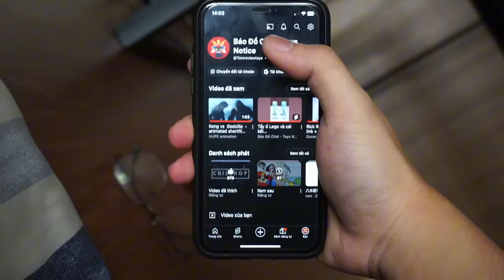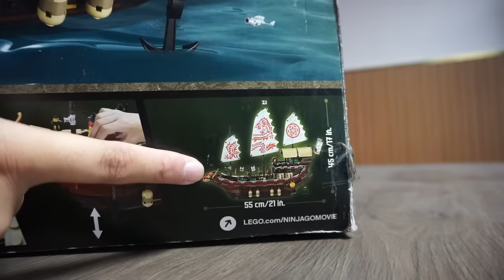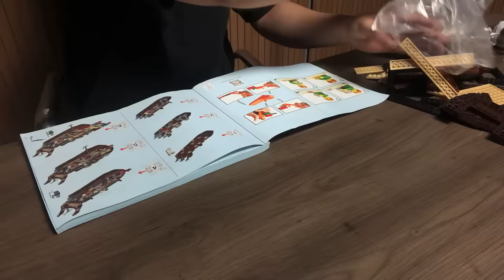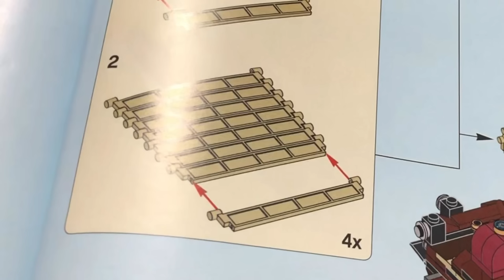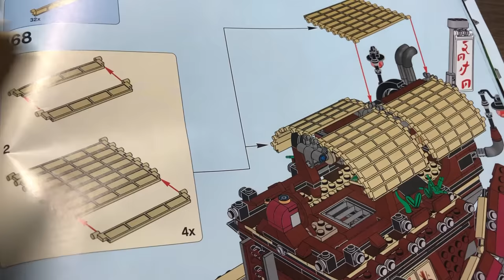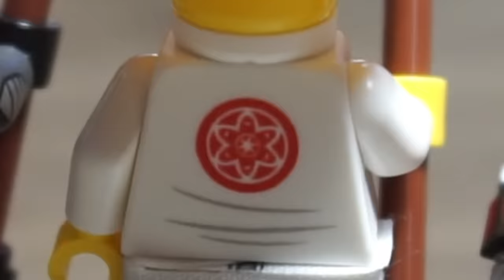ĂN MỪNG 1K SUB - MÌNH MUA BỘ LEGO MƠ ƯỚC CỦA MÌNH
Hello anh em, và chào mừng anh em đã đến với kênh của tui, tui là Tom

Tui cũng không nghĩ rằng mình có thể đạt 1k sub , nhưng nhờ có sự ủng hộ của anh em nghiện nhựa mà kênh có thể phát triển đến vậy. Chân thành cảm ơn tất cả mọi người và mong mọi người có thể gắn bó với kênh của tui trong thời gian tới.

Nhạc sử dụng trong video (theo thứ tự xuất hiện) :
Morning Mood - Peer Gynt
Infectious Emote - Fortnite
Old School Anthem - Fortnite
Electro-fied - Fortnite